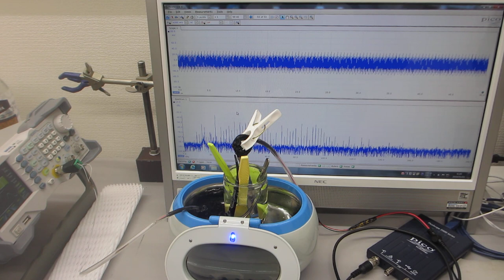メガヘルツ超音波による「表面改質」技術（超音波システム研究所）